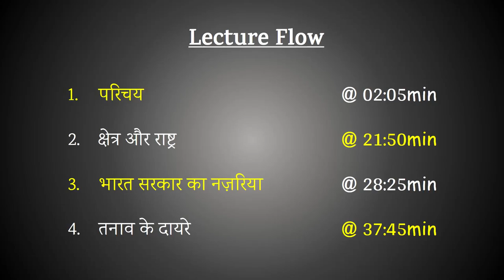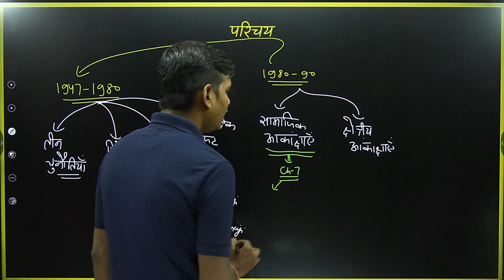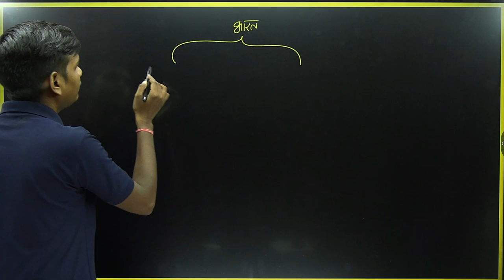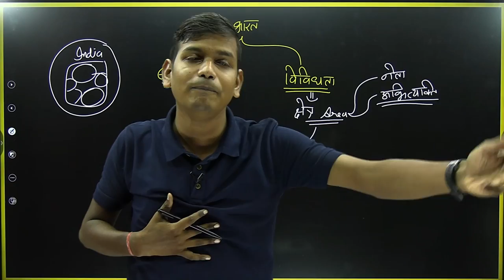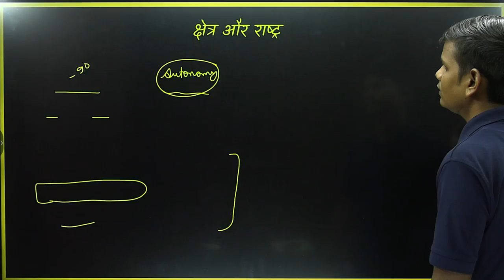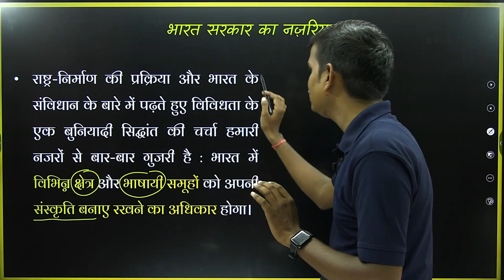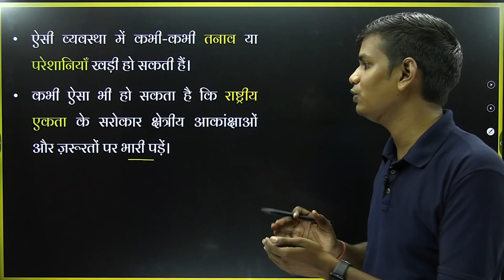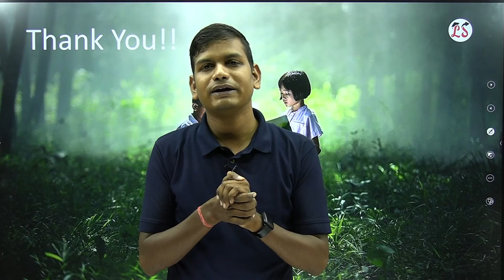L-1, क्षेत्र और राष्ट्र | अध्याय-7 क्षेत्रीय आकांक्षाएं | कक्षा-12 राजनीति विज्ञान